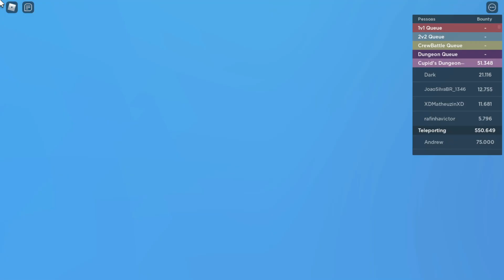MELHOR MÉTODO para FARMAR A NOVA DUNGEON do UPDATE de DIA DOS NAMORADOS! - Grand Piece Online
Nesse vídeo eu ensino o melhor método para farmar no novo update! 📢

Jogo referido: Grand Piece Online 🎈

📚 Créditos do vídeo (Contate-nos pelo Discord! As hashtags irão estar em parênteses!):

🎥 Youtuber: HellsOficial(5974)